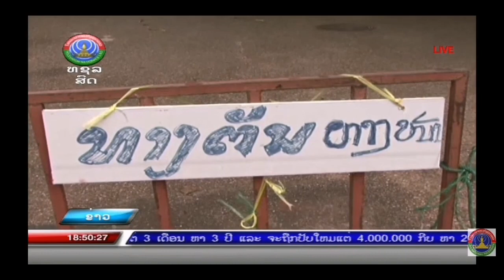ບ້ານໜອງສ້າງທໍ່ ເຂັ້ມງວດ ໃນການເຂົ້າ-ອອກ ບ້ານ [24-09-2021]